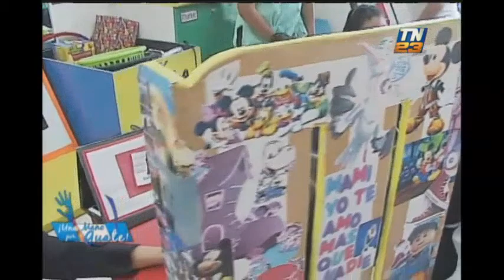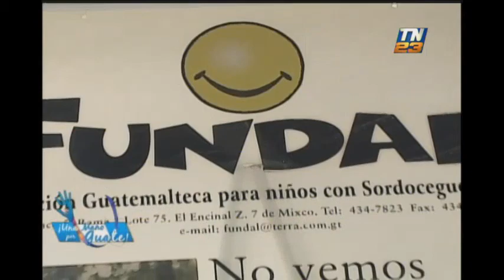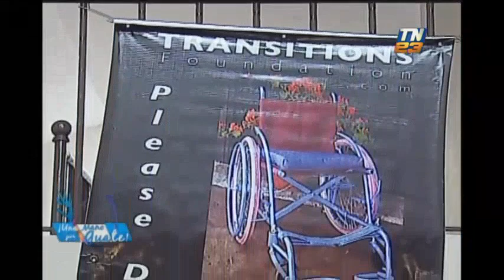Una mano por Guate: Programa del 19 de mayo de 2018